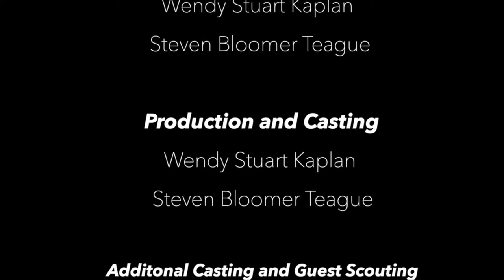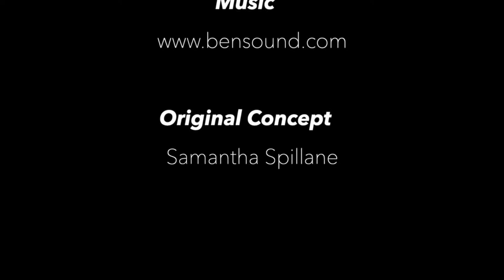Wellness and Cognitive Therapy in the LGBTQ+ Community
Guest:Dwayne Brown Host:Wendy Stuart Co Host:Evan Laurence

 As a licensed Clinical Social Worker, Dwayne Brown discusses using Mindfulness Cognitive Therapy and Psychotherapy workshops to explore life’s experiences and challenges.

Triversity Talk is broadcast live Wednesdays at 7PM ET.

Triversity Talk Radio Show is broadcast on W4CY Radio part of Talk 4 Radio on the Talk 4 Media Network

Triversity Talk Podcast is also available on Talk 4 Podcasting iHeartRadio, Amazon Music, Pandora, Spotify, Audible, and over 100 other podcast outlets.